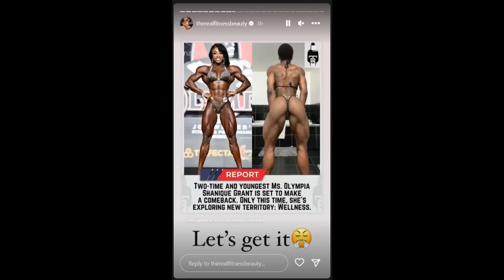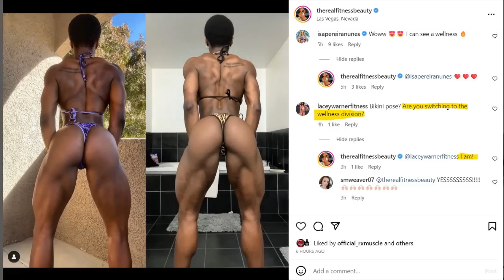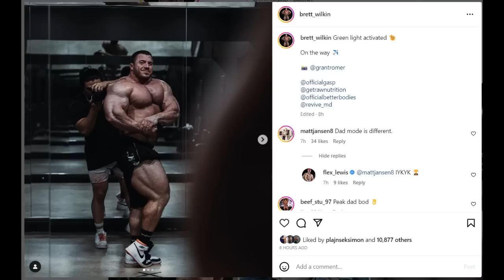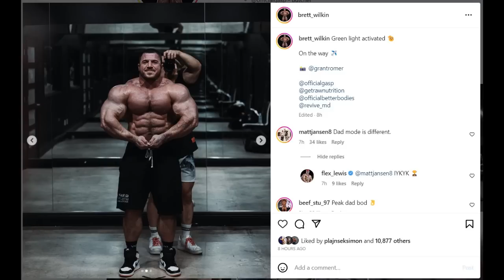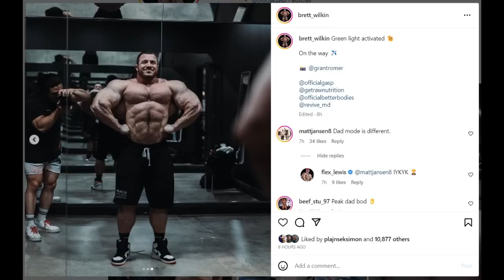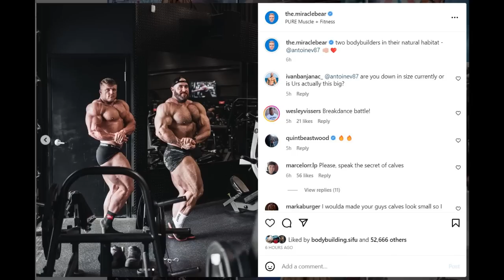Urs Kalecinski Bigger Than Antoine Vaillant? + Shanique Grant Wellness Comeback + Brett Wilkin GREW!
TIMESTAMPS
00:00 - Intro
00:16 - Shanique Grant Wellness Comeback
07:09 - Brett Wilkin GREW A LOT
12:39 - Urs is Bigger Than Antoine Vaillant